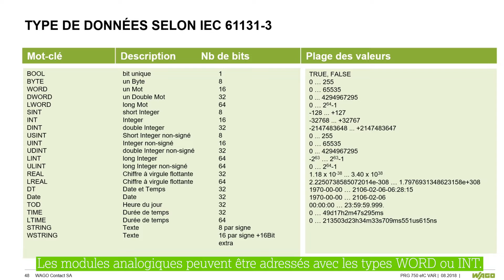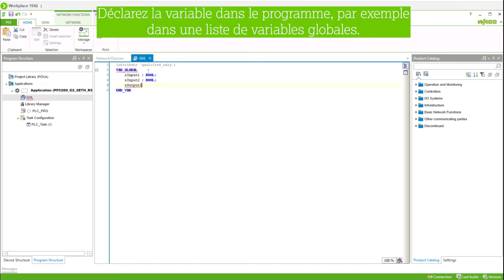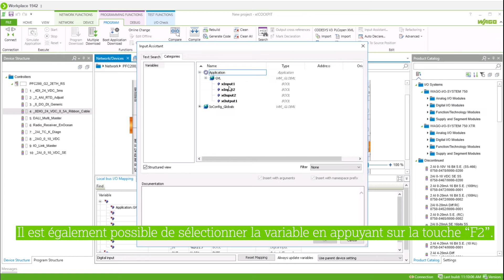Insertion variable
Découvrez aujourd'hui comment adresser les variables des modules de la périphérie sur e!COCKPIT. Pour suivre nos formations autonomes sur e!COCKPIT, suivez le lien suivant